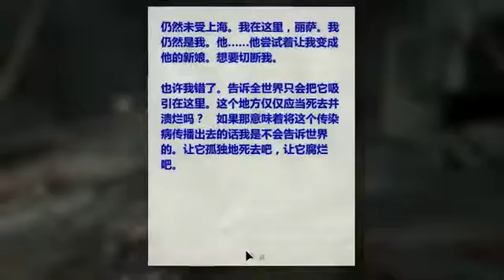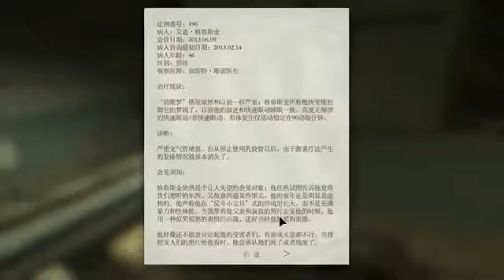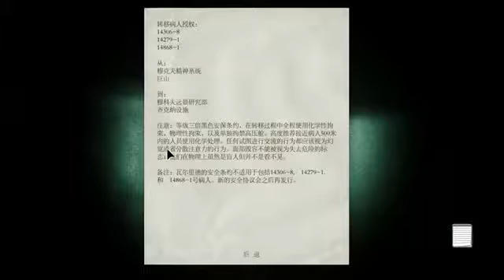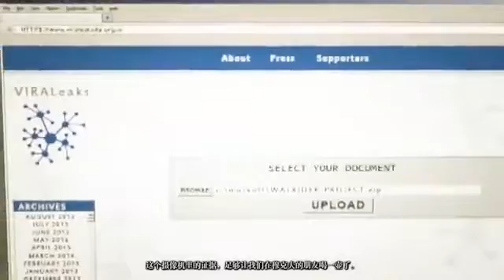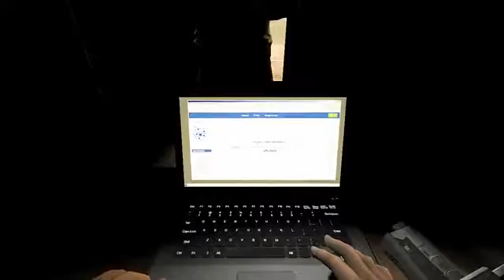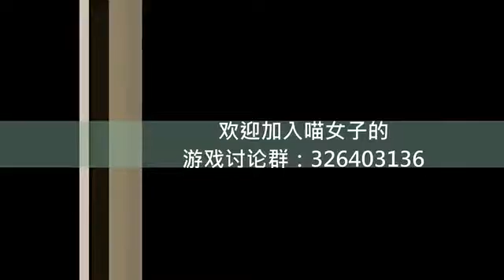喵女子玩【逃生告密者】第三期 手残 吓尿 娇喘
有任何意见或建议，请随时联系我们！ 目前本站点已和华人充值代购.

精彩没看够？ 想要紧跟lol圈内热点？快来点击最新一期【FA主播粗事了】搞笑、鬼畜、动漫、无厘头，搭配最热门的主播&最逗逼的瞬间！精彩继续不.